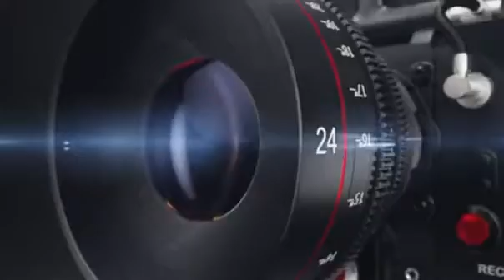TABIR KEPALSUAN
terima kasih telah berkunjung di singkup channel, mohon dukung terus singkup channel agar lebih berkembang dan lebih menarik dalam menyajikan video-video terbaru.